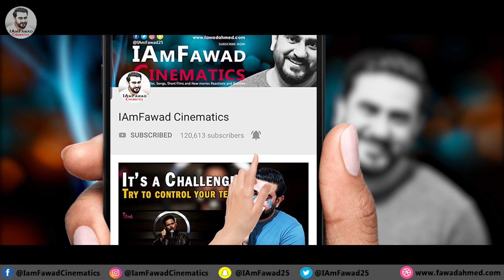FILHALL Review & Reaction | Akshay Kumar Ft Nupur Sanon | BPraak | Jaani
Hello, Friends watch my latest reaction on FILHALL song of Akshay Kumar Ft Nupur Sanon, sing and music by BPraak, lyrics by Jaani.

Have you ever selflessly loved someone so much that just their smile can brighten up your day?

FILHALL, a feel good song about love and it’s beauty of never giving up.

From the makers of iconic songs like Qismat , Maan Bhariya , Pachtaoge and Coka , one of bollywood most celebrated Artist Akshay Kumar Featuring Nupur sanon , bring to you, their first ever debut Music video , in the voice of Bpraak . The video , shot is done by the concept king Arvindr Khaira and penned down by one and only lyrical machine JAANI . Filhaal, a song that depicts the story of that true love which is pious, selfless yet incomplete.

Desi Melodies proudly presents FILHALL In association with cape of Good films & Azeem Dayani.

Hello friends, watch my latest reaction on the *Trailer Title*.

Post it in the comments section or you can click on the "About" tab on my main channel page and then click "Send Message" If that does not work, send a message on Instagram